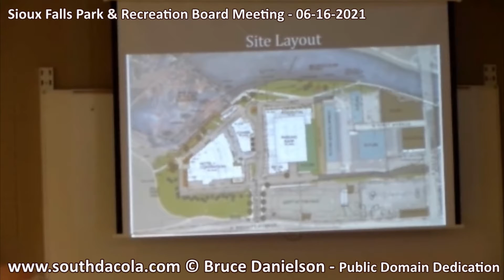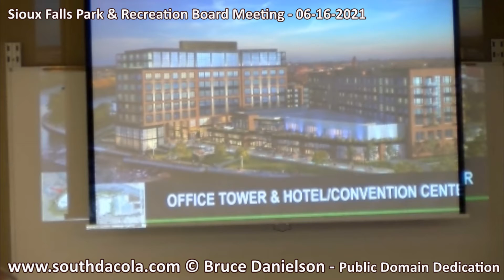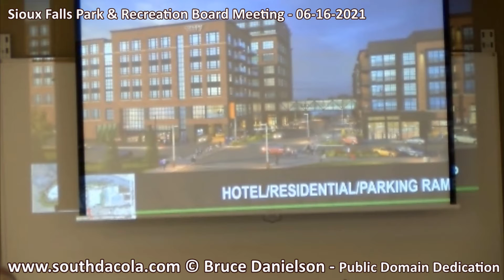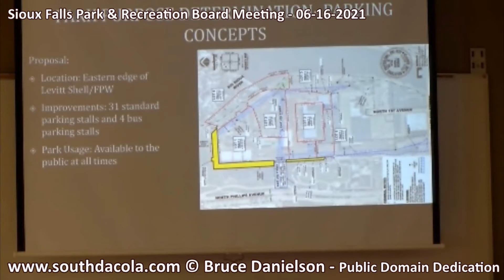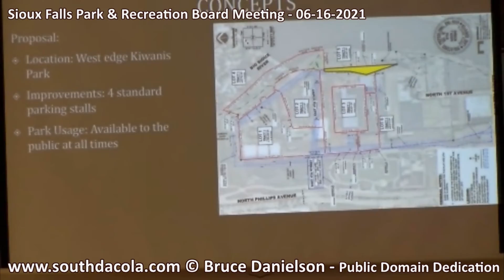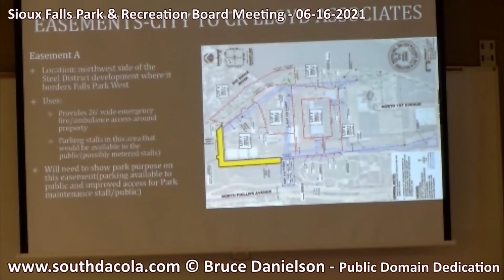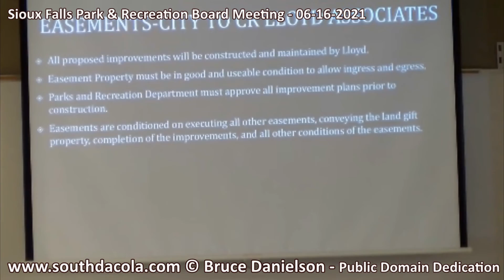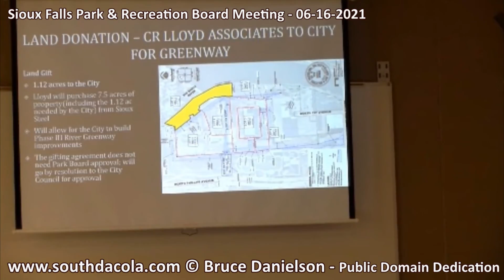2021-06-16 Sioux Falls Park & Recreation Board